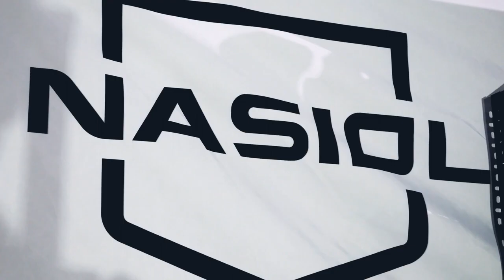Nasiol nano keramikos Pristatymas Anglijoje Waxstock parodoje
Šiame vaizdo įraše kviečiame jus į kelionę po vieną didžiausių automobilių priežiūros ir detalių renginių Europoje – Waxstock parodą, vykusią Anglijoje. Čia Nasiol pristatė savo naujausius nanotechnologijų produktus, skirtus automobilio paviršių apsaugai ir priežiūrai.

Parodoje dalinomės savo inovacijomis, susipažinome su automobilių priežiūros entuziastais ir profesionalais, bei pademonstravome, kaip mūsų produktai padeda pasiekti aukščiausią paviršių apsaugos ir blizgesio lygį.

Prisijunkite prie mūsų ir pamatykite, kaip Nasiol žengia į priekį automobilių priežiūros pasaulyje!

Prenumeruokite mūsų kanalą, kad nepraleistumėte naujienų ir demonstracijų apie mūsų produktus!